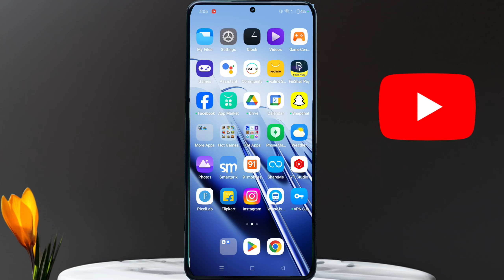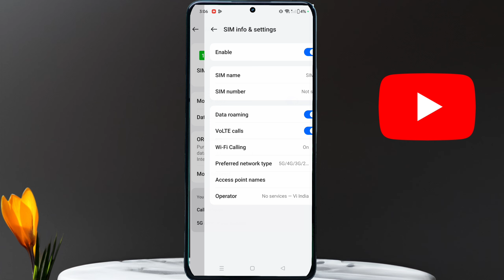oneplus Nord CE 4 me 5g network kaise chalaye || OnePlus Nord CE 4 5g network setting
OnePlus Nord CE 4 5g network
OnePlus Nord CE 4 5g net kaise chalaye
OnePlus Nord CE 4 5g network problem
Oneplus Nord CE 4 me 5g network kaise chalaye
Oneplus Nord CE 4 5g 5g network problem
Oneplus Nord CE 4 5g network mode
5g network OnePlus Nord CE 4
Oneplus Nord CE 4 5g network setting
Oneplus Nord CE 4 5g kaise kare
OnePlus Nord CE 4 5g network problem solve
One plus Nord CE 4 5g use kaise kare